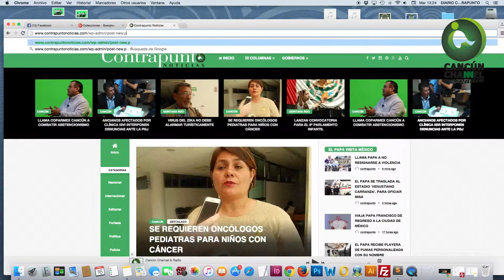Redes Sociales en Cancún Channel